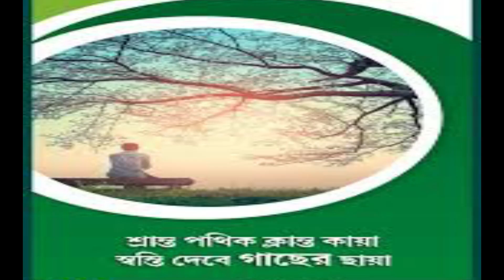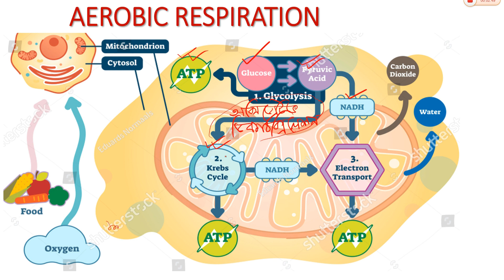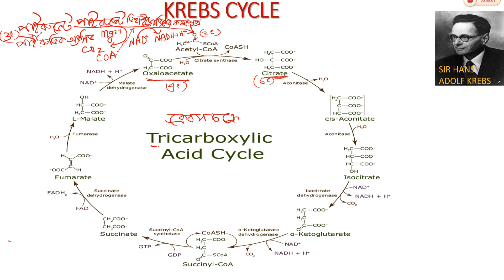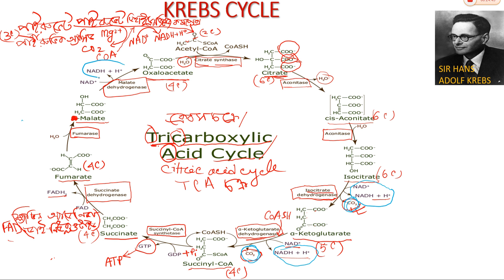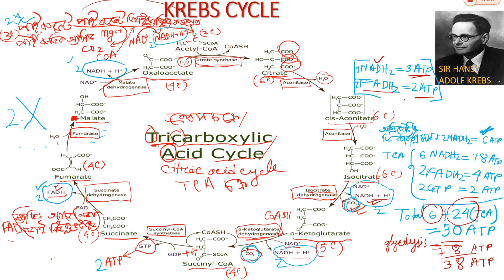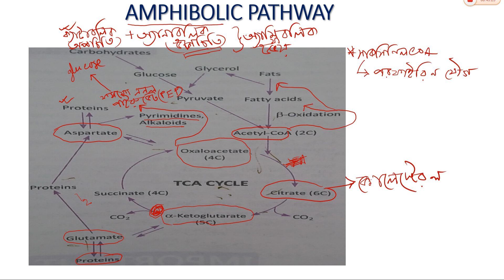KREBS CYCLE /TCA CYCLE IN BENGALI/10th-12th standard Biology/NEET Biology/WBSSC SLST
Hi this is about Krebs cycle an important part of cellular aerobic respiration. highest number of ATP actually produced in this cycle via the production of NADH2 and FADH2. This lesson will help us to move into Terminal Respiration.